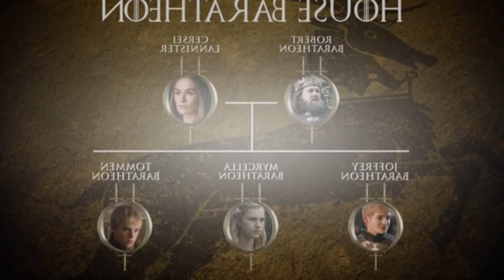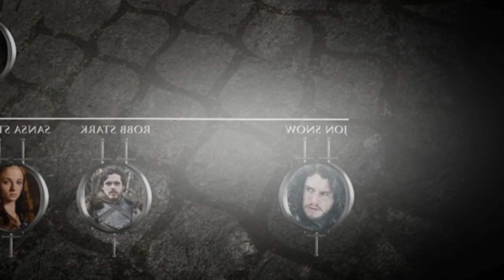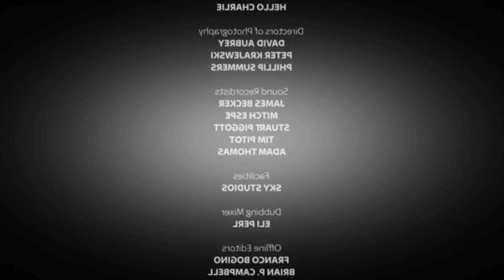Game of Thrones Special: The Story So Far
¦ Title: Game of Thrones Season 6
¦ Genre: Adventure, Drama, Fantasy
¦ Director: Alan Taylor, Alex Graves, Alik Sakharov, Brian Kirk, D.B. Weiss, Daniel Minahan, David Benioff, David

Nutter, David Petrarca, Jeremy Podeswa, Mark Mylod, Michael Slovis, Michelle MacLaren, Miguel Sapochnik, Neil

Marshall, Timothy Van Patten
¦ Actor: Emilia Clarke, Iain Glen, Kit Harington, Maisie Williams, Peter Dinklage, Sophie Turner
¦ Duration: 56 minutes
¦ Year: 2016
¦ IMDB: 9.5/10 (944,783 users)
¦ View: 38654
Seven noble families fight for control of the mythical land of Westeros. Friction between the houses leads to

full-scale war. All while a very ancient evil awakens in the farthest north. Amidst the war, a neglected military

order of misfits, the Night’s Watch, is all that stands between the realms of men and the icy horrors beyond.